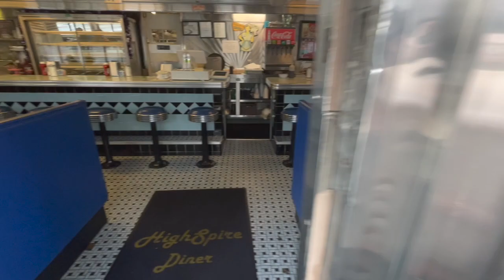Highspire Diner - Highspire, PA | Central PA Diners | VIBRANT EATS LOCAL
This week we stopped at Highspire Diner on 2nd street in Highspire! It’s a blast from the past that’s been serving delicious food since the 50’s! Check it out!

Where should we stop next? Tune in for another episode next week! Love where you live!